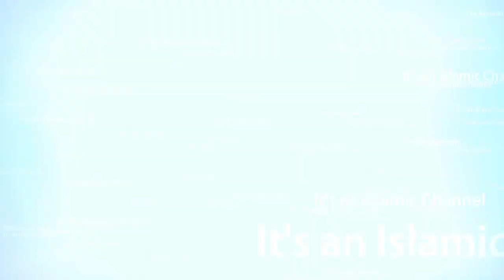Bangla Jalsa | বেআদব শ্রোতা | Nur Mohammad M M R MEDIA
ASSALAMU ALAIKUM
I am Mufij Bin Muslem (Mafijul islam) .
My Channel Name "M M R MEDIA"
It's an Islamic Channel

আসসালামু আলায়কুম
আমার চ্যানেলের নাম "M M R MEDIA"
আমার সাথে থাকার জন্য আমার চ্যানেলে আপনাকে স্বাগতম